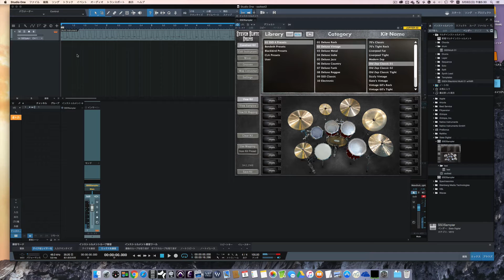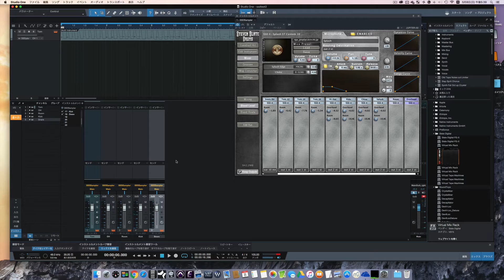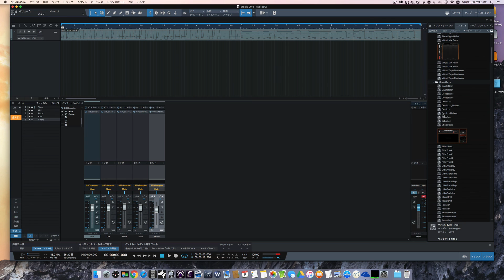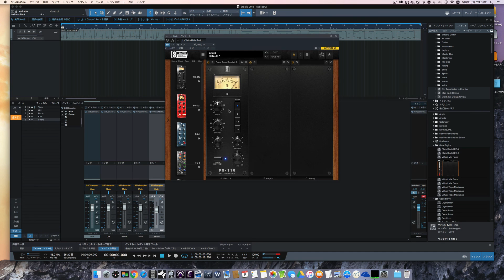SSD4 Test Old Zep Style Multi out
5ch Multi out
Early Led Zeppelin Style